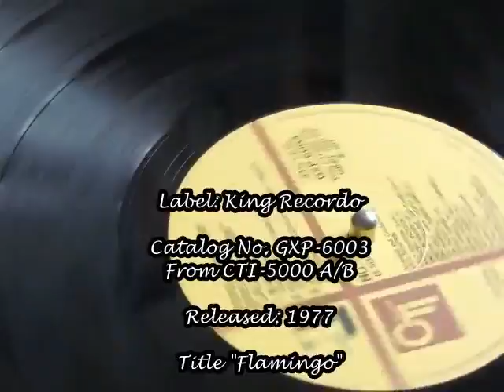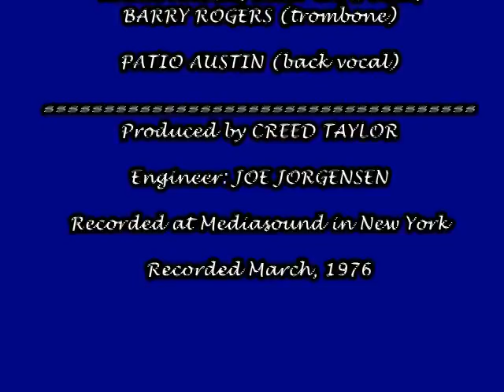FLAMINGO - Lalo Schifrin "STEREO LABORATORY VOL. 21"